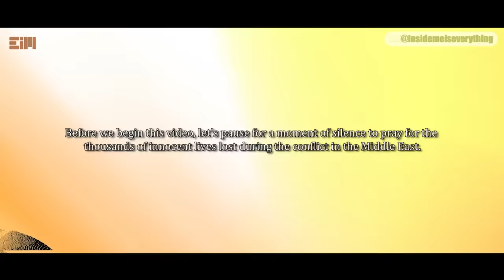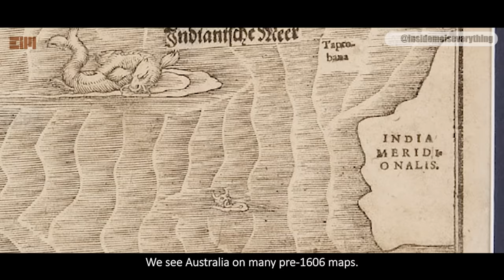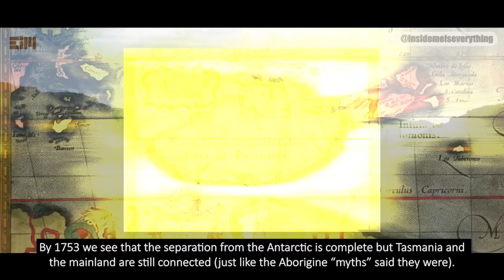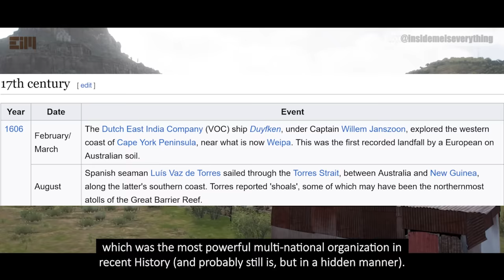I HOPE YOU ALL GET A CHANCE TO WATCH THIS BEFORE THEY TAKE IT DOWN